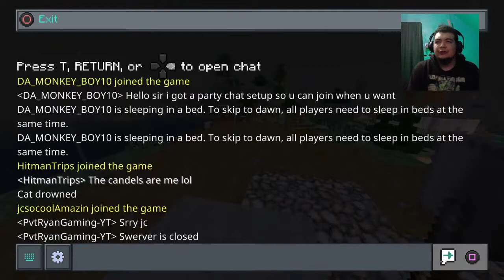Saucy Special! I'll Shotgun a Beer every $10 Donation! Minecraft Community Server Pt. 10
Private-_-ryan Gaming! I’m a killing machine in any game you see me playing!! Great Vibes and great gameplay!

Let me know what you guys would wanna see next!